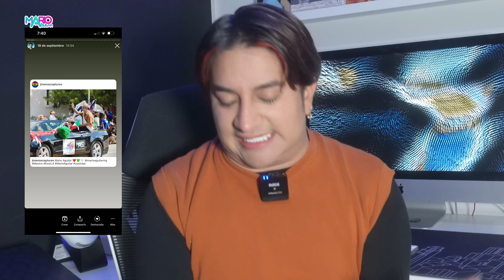REWIND 2022 | Logros, chismes, historias, sueños cumplidos | Mario Aguilar